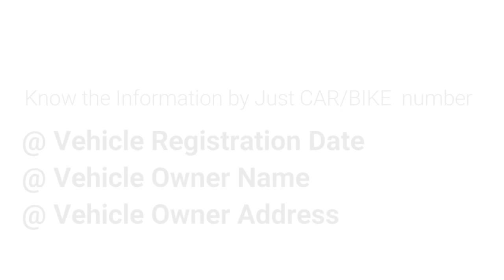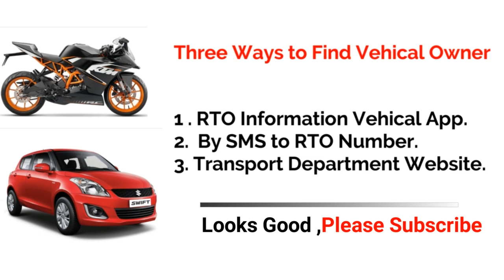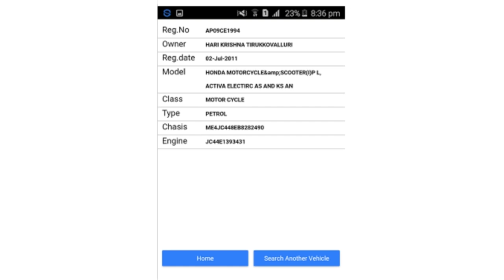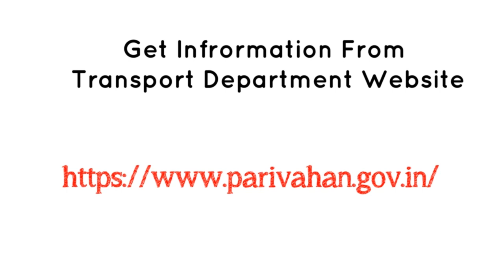गाडी के नंबर से निकाले गाडी के मालिक की HISTORY 2017 | Technical Idea to find vehicle owner Info.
गाडी के नंबर से निकाले गाडी के मालिक की हिस्ट्री ( Bio data ) 2017 | Technical Idea to find vehicle owner Info.

App Will give you the below vehicle registration details by giving vehicle number:

@ Owner Name
@ Address
@ Age
@ Engine Number
@ Chassis Number
@ vehicle Registration Date
@ vehicle Registration City
@ Type
@ Model
@ City
@ State

@ # Get Vehicle Information from SMS Method

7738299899. आपको इस नंबर 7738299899 पर VAHAN (SPACE) VEHICLE NUMBER  लिख कर मेसेज करना है. परिवहन विभाग आपसे इसका कोई शुल्क नहीं लेगा. लेकिन मेसेज करने का शुल्क आपकी टेलिकॉम कंपनी नार्मल दरों से लेंगी जो 1 रूपये से लेकर 1.5 रुपया हो सकता है.